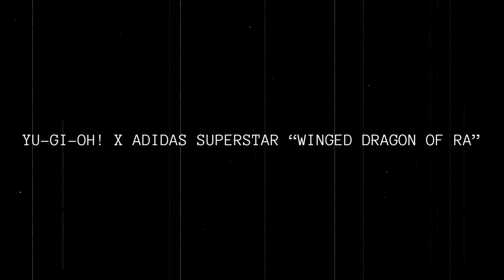Yu-Gi-Oh! x adidas Superstar “Winged Dragon Of Ra”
adidas Superstar “Winged Dragon Of Ra”
Color: Cloud White/Metallic Gold-Core Black
Style Code: HP6273
Release Date: June 29, 2023
Price: $90